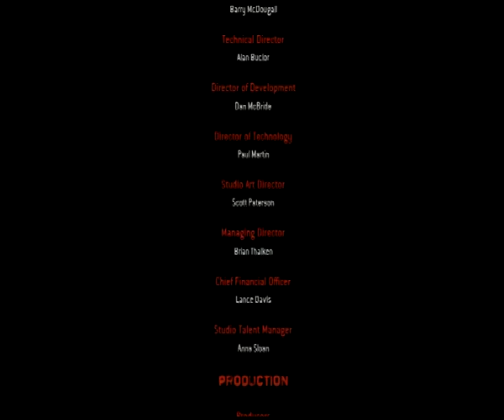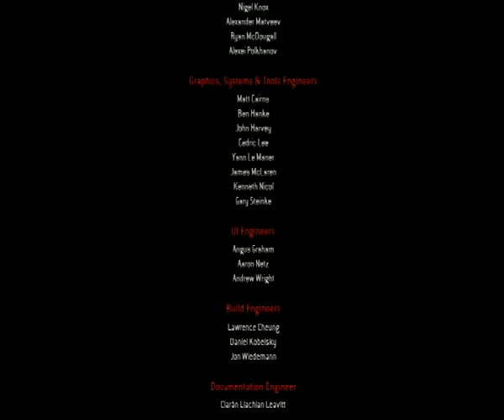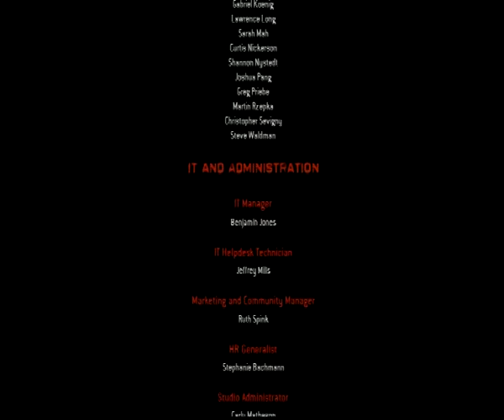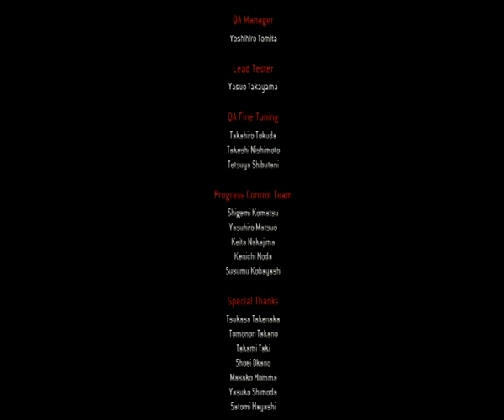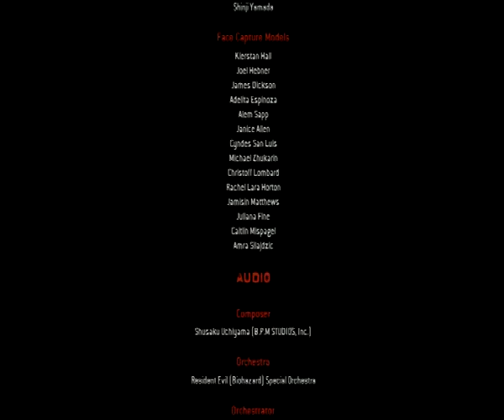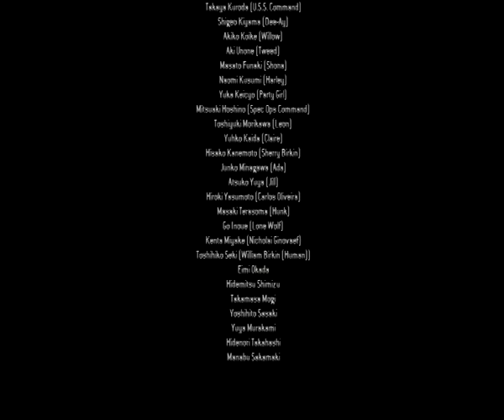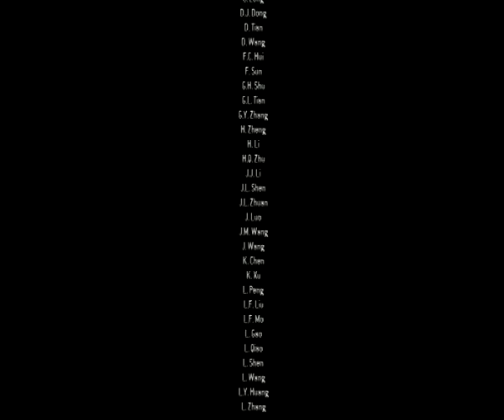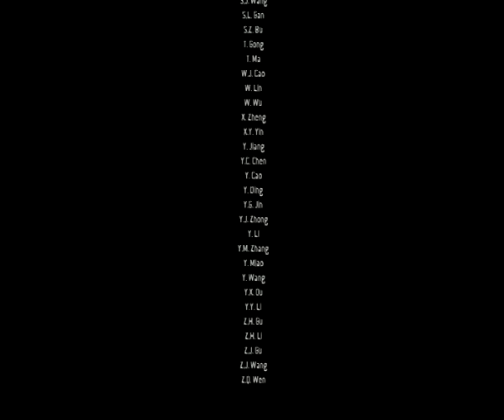resident evil 4 operation raccoon city part 6